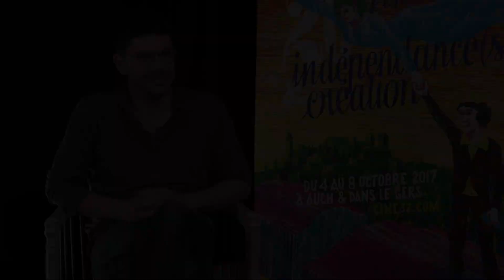“Indépendance(s) et création" 2017 : Diane a les épaules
Interview de Fabien Gorgeart à l'occasion de la projection en avant-première de son film "Diane a les épaules", lors du festival Ciné32 "Indépendance(s) et création" 2017.